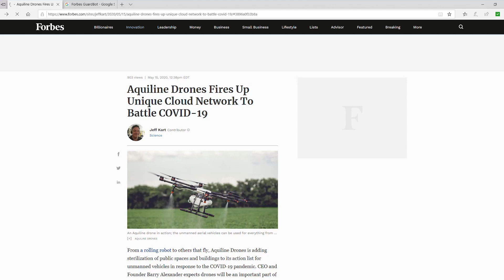Aquiline Drones Flight to the Future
Own your aviation business in this age of transformation. AD is offering Flight to the Future, a collection of carefully tailored online ground and flight training courses, along with business formation that allow you to start your own professional drone operations.